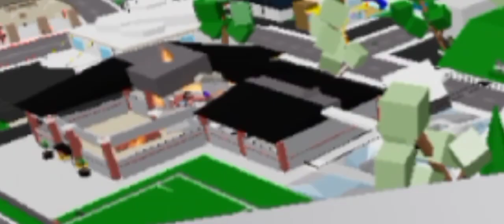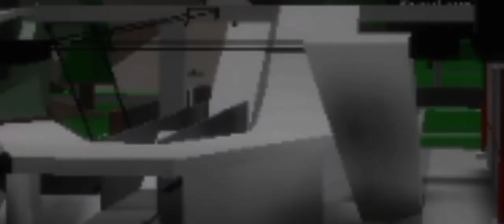Dante's Peak roblox (shout out to Hearts4bears WhiteWalter and 574x84)